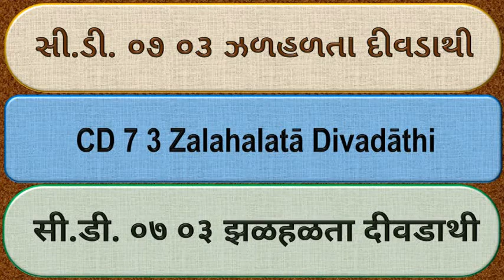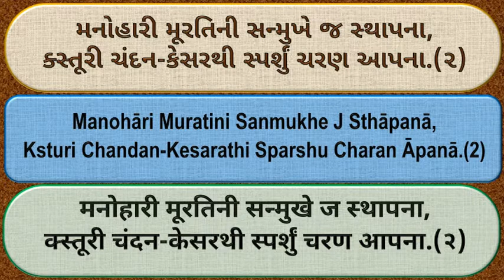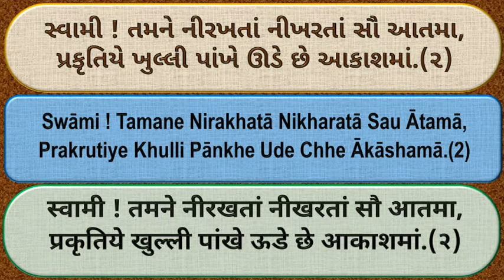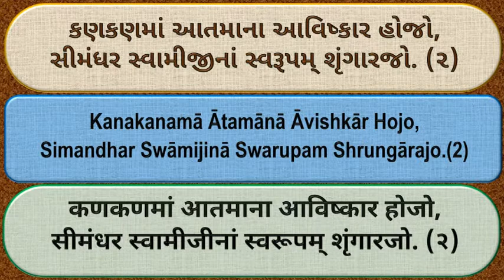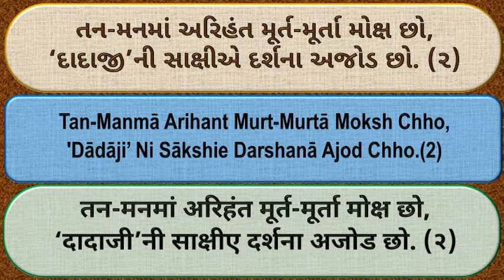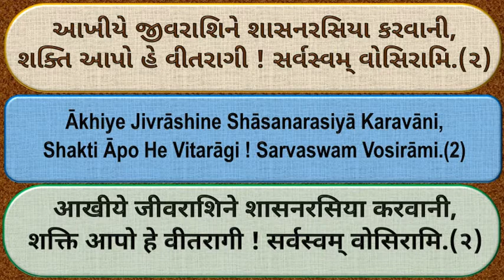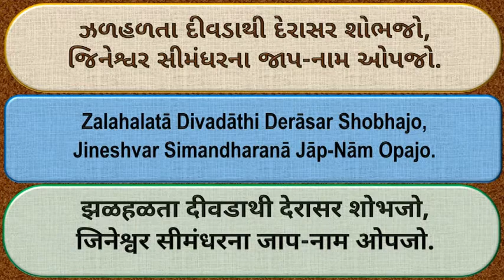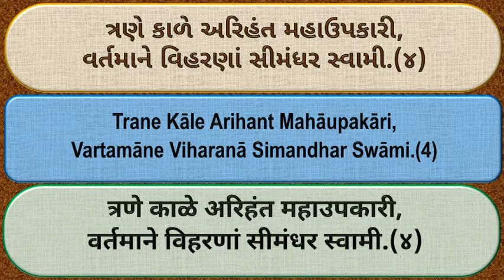CD07 03 Zalahalata Divadathi